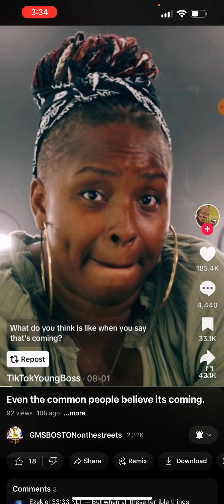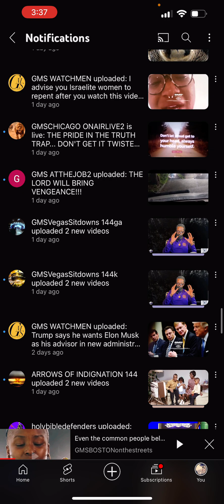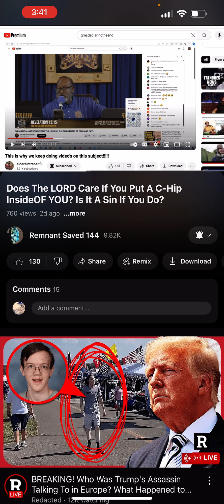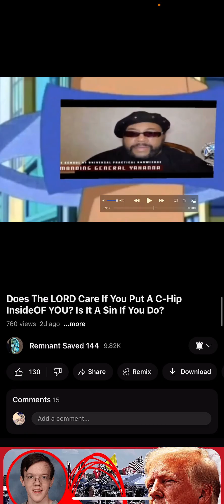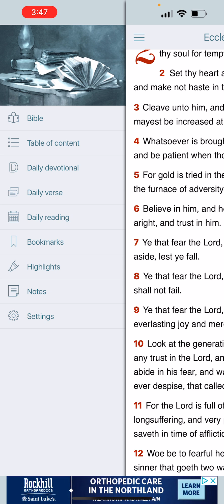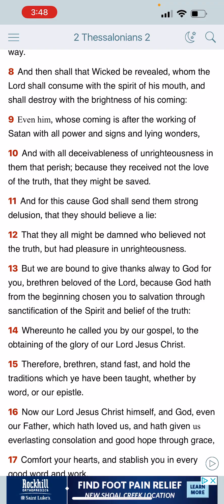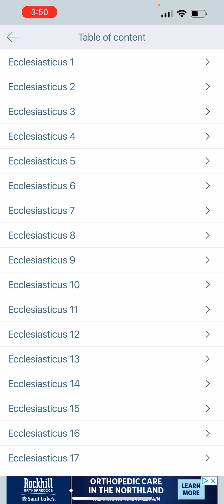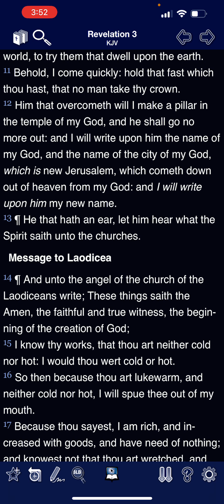A lot of you Israelites won’t be spared from the hour of temptation